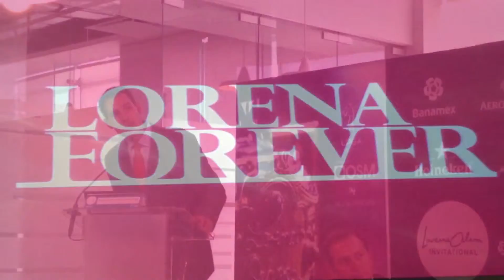Download El Lorena Ochoa Invitational podría depender calificación de México a Río 2016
Por los puntos que reparte, el Lorena Ochoa Invitational, cualquier jugadora mexicana por el simple hecho de tomar parte en el, podría asegurar su calificación a los  Juegos Olímpicos de Brasil 2016, tras el regreso de esta disciplina al programa de competencias, así lo aseguro Alejandro Ochoa,